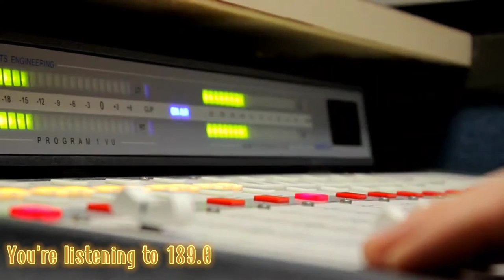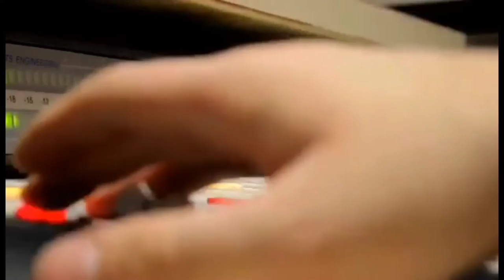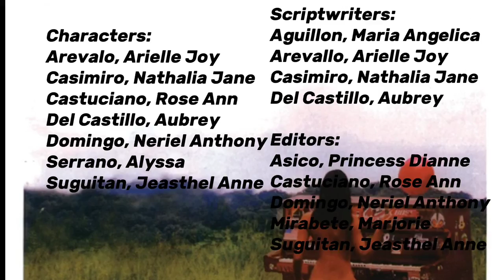GROUP 1 — CHAPTER 9: The Philippines a Century Hence "Filipinas Dentro de Cien Anos"